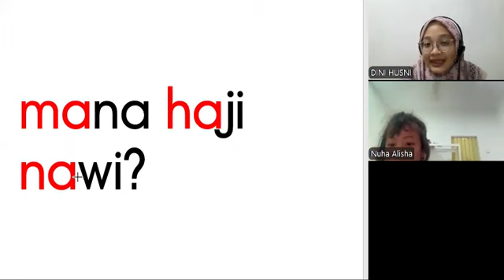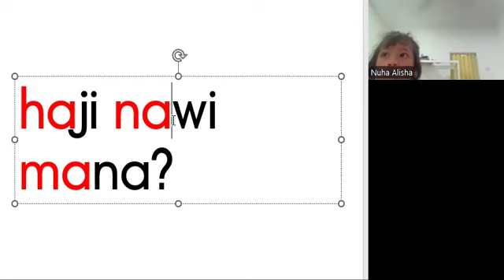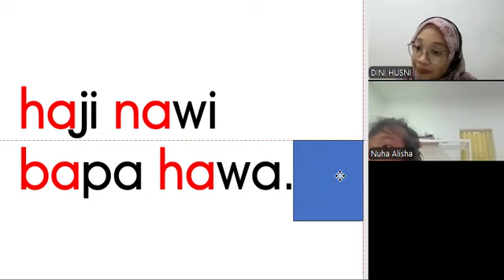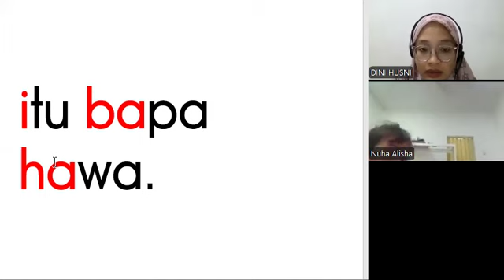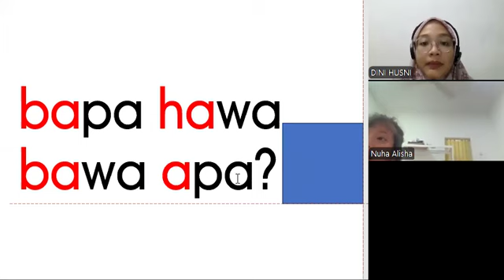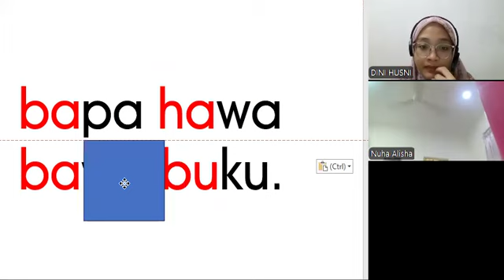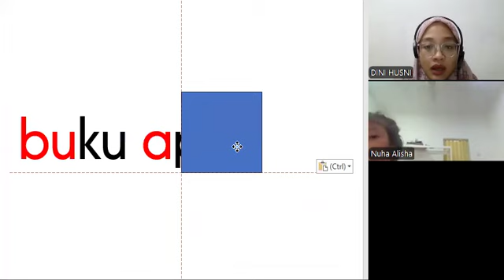KelasMembacaOnline.com - NUHA - WZ 223 - 5T 8B - BACALAH ANAKKU BUKU 6 - 66 SESI